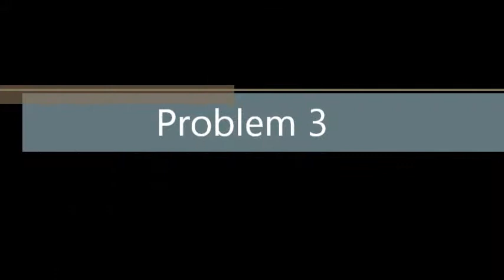project servo motor